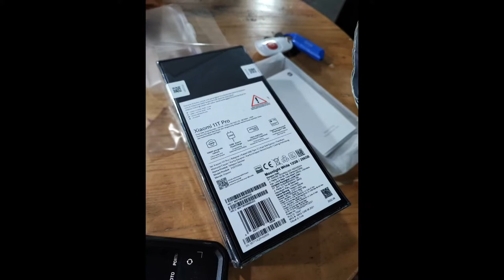Nyobain Kamera Video Handphone Xiaomi 11T Pro Dimalam Hari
Halo gaes, di Unboxing and review VLOG kali ini, saya mau coba merekam video dimalam hari di stasiun pasar minggu, stasiun manggarai, dan stasiun Bekasi timur.

Seperti apa keseruannya yuk kita saksikan aja langsung video ini di Yudi Dharma Family YouTube  Channel ini.

Aku nemu promo menarik di Lazada nih. Yuk coba lihat!
Nama Produk:  Xiaomi Mi 11T Pro Ram 8 | 12GB Rom 256GB